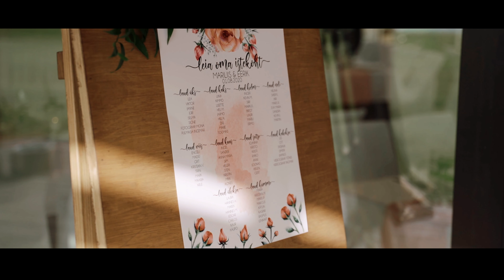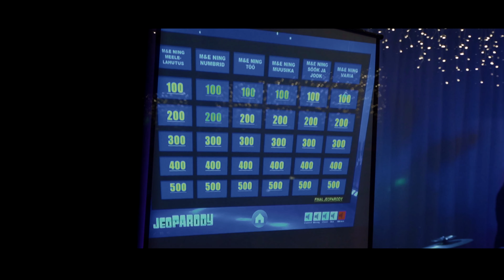MARILIIS & EERIK pulmavideo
Mariliisi & Eeriku imeline pulmapäev Setomaa Turismitalos - 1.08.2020

Video: TEIK Productions

TEIK © 1.08.20